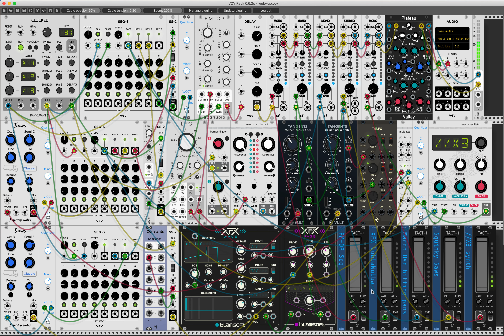Seqs party wubbawubba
VCV Rack virtual Modular synth patch. This is a sequencer fest, 3 running at 8,7 & 6 steps, 8 separate sequence lines running out into 5 sound generators, Seq-2 switches feeding in and out the different voicing as the melodies intertwine. Did someone say wine?
Fabulous rubbery wubbawubba bass courtesy of XFX wave gen and XFX filter F-35. They are so great :)